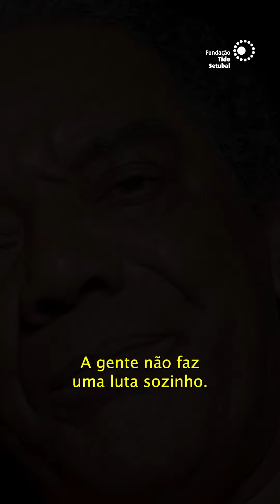Direitos são conquistados diariamente | Enfrente | Temporada 1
✊🏾 Nossa liberdade não é dada, ela é conquistada.

Essa é a trajetória do Dito, advogado do Centro Gaspar Garcia de Direitos Humanos (@centrogaspargarcia), que busca o espírito de conciliação e a defesa dos mais vulneráveis.

🎥▶ Confira a história completa na série “Enfrente”, no @CanalEnfrente.